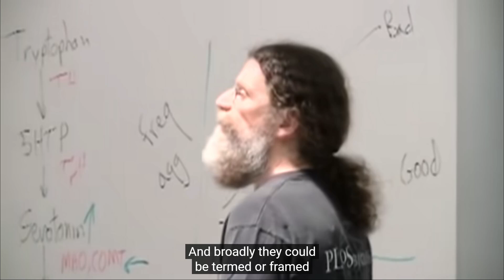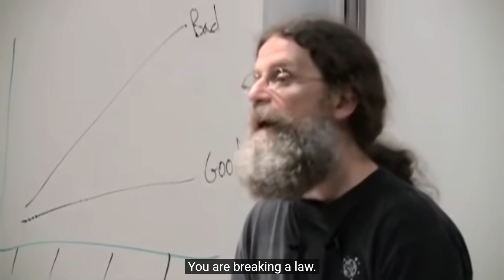Stanford University - Robert Sapolsky - Why do we act morally? What is the motivation for it?